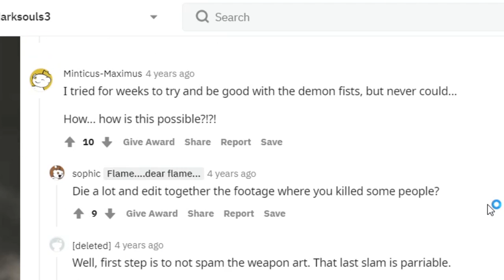these kinda suck.....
caestus is superior in everyway